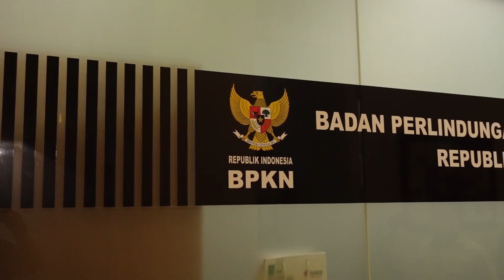Infinyscloud Customer Testimonial: BPKN